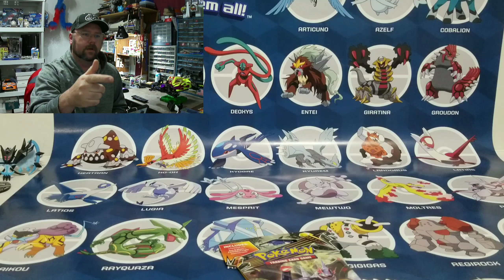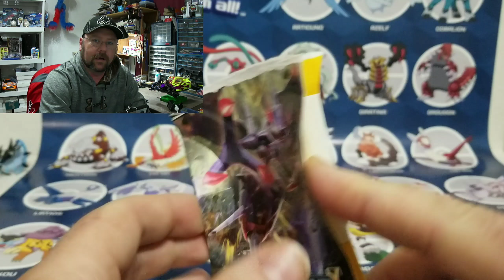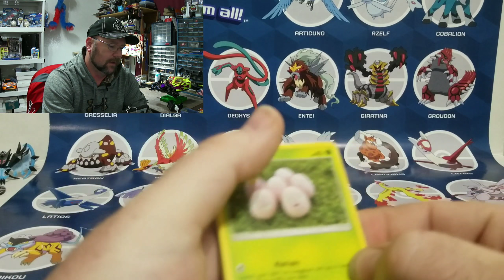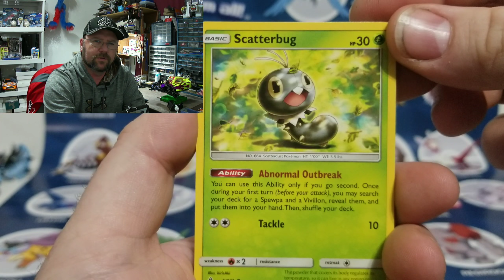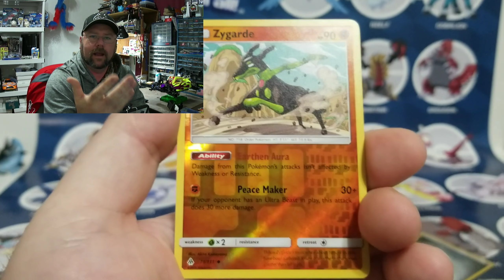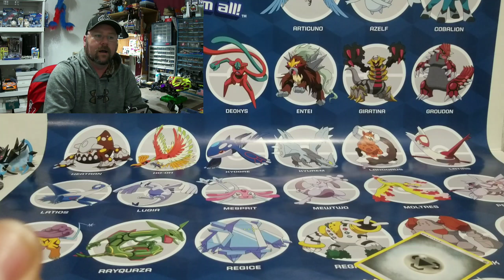1 PACK FORBIDDEN LIGHT OPENING AND NEW STYLE OF VIDEO!!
This is a 1 pack Pokemon forbidden light opening and a Trial run for new video style.